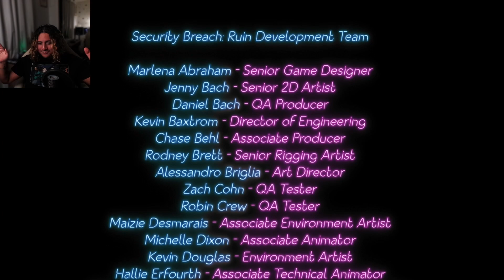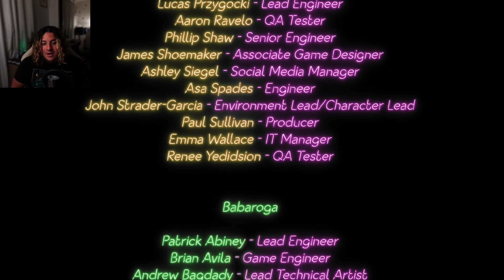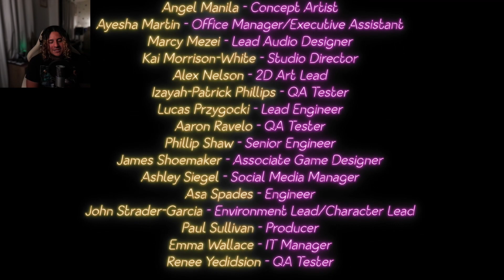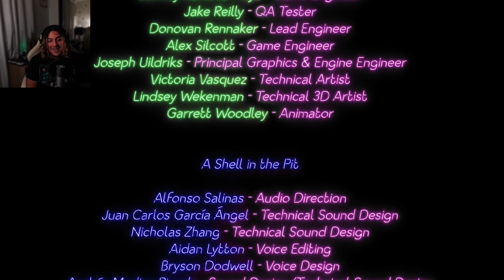I ALMOST UGLY CRIED (Five Nights at Freddy's Security Breach: RUIN) PART 4 [FINALE]